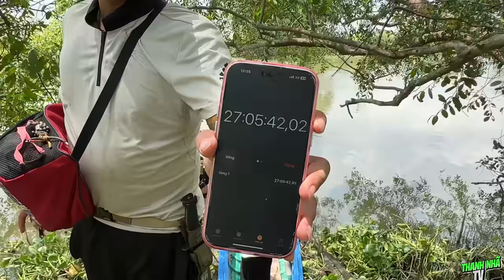Thử Thách 27h Tự Tìm Thức Ăn Và Ngủ Trên Cây Bần Cực Lớn Giữa Sông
Facebook Cá Nhân Của Nhã  ⏬⏬⏬⏬⏬⏬⏬⏬⏬